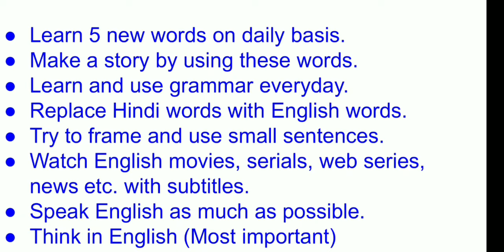How to Improve your Spoken English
How to Improve your Spoken English by Manish Awasthi